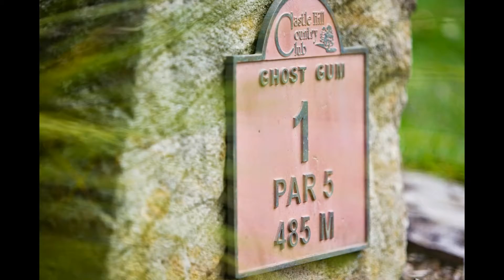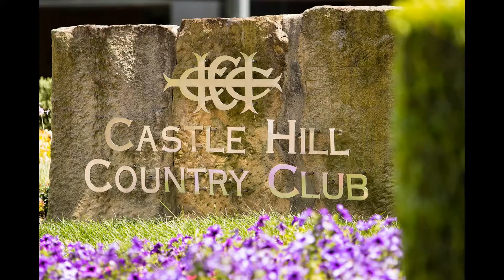Castle Hill Country Club Images